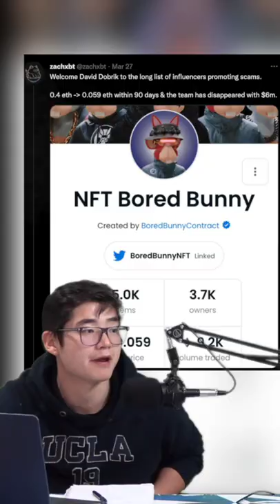David Dobrik SCAMS $20MIL From Fans In NFT Scandal!?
David Dobrik Scams Fans In a Rug Pull NFT Scandal Known As "Bored Bunny" Where FaZe Banks Shed Some Light On The Situation

CHANNELS ⬇️

ALL AUDIO PLATFORMS:
TheSync